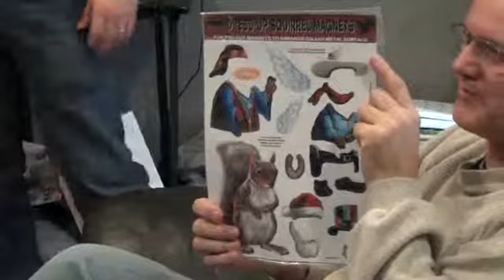Legore Christmas - 15